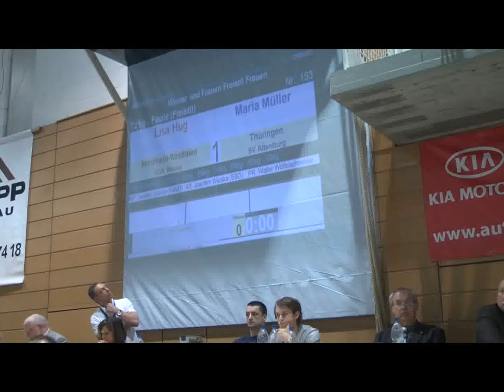Lisa Hug Maria Müller